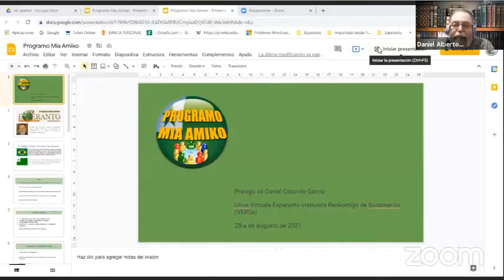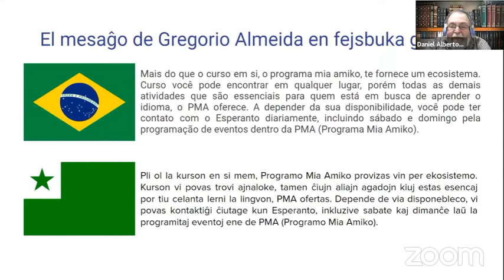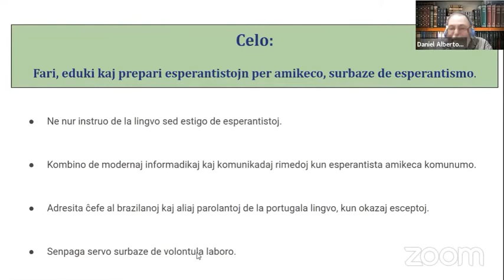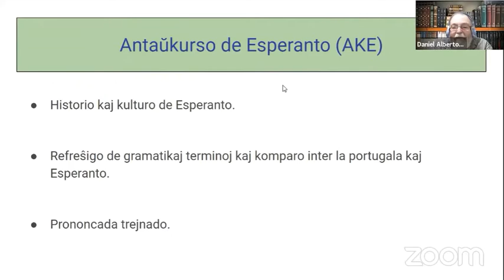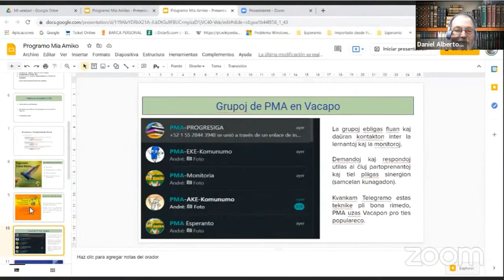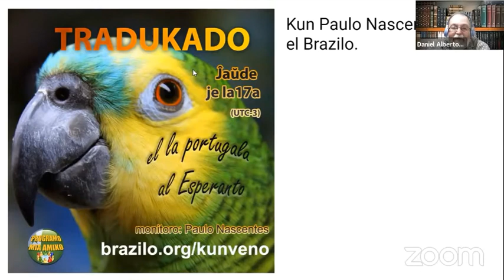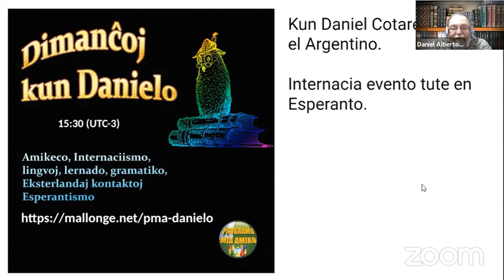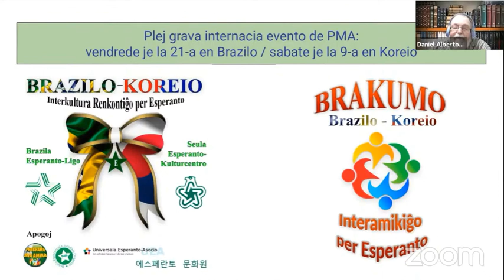PROGRAMO MIA AMIKO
PROGRAMO MIA AMIKO - Prelego de Daniel Cotarelo Garcia el Argentino duam la 1-a VERSo la 28-an de aŭgusto 2021.